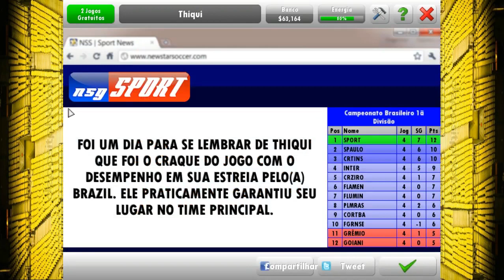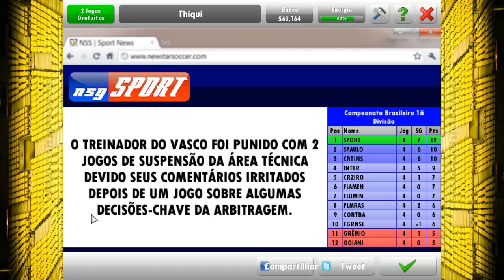NEW STAR SOCCER #25 ESTREIA NA SELEÇÃO